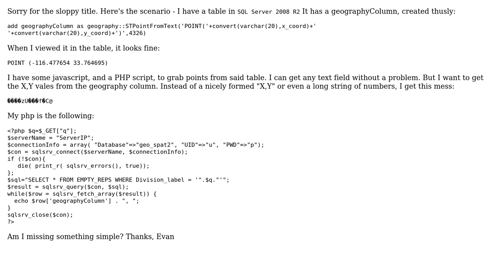GIS: SQL Server STpointfromText comes from PHP into javascript as garbage (2 Solutions!!)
GIS: SQL Server STpointfromText comes from PHP into javascript as garbage

With thanks & praise to God, and with thanks to the many people who have made this project possible! | Content (except music & images) licensed under CC BY-SA | Music | Images & others | With thanks to user Mike T user mapexpert user djq user chadwilcomb and the Stack Exchange Network Trademarks are property of their respective owners. You are responsible for your own actions.